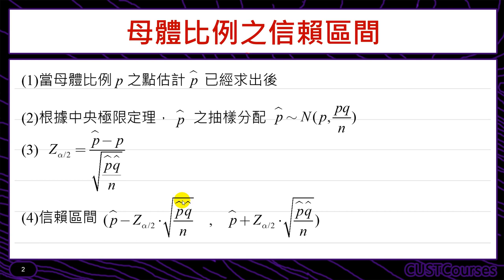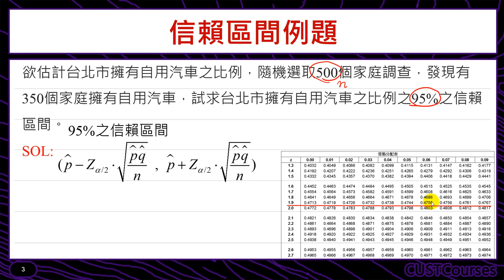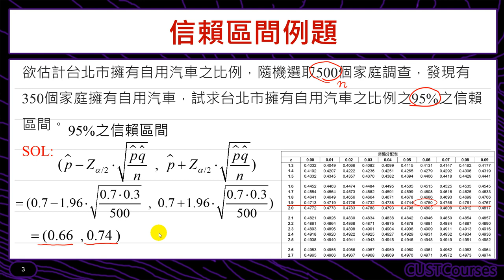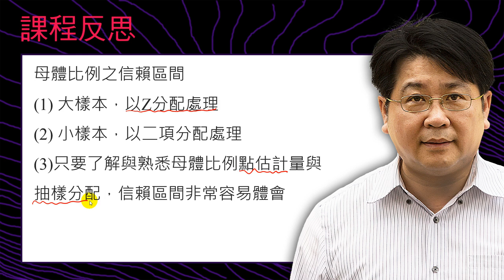母體比例之信賴區間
課程簡介：介紹母體比例區間估計的方法
課程難度：■■□□□
適合對象：修過統計學一的同學
授課教師：李柏堅
製作單位：中華科技大學 遠距教學組
製作人員：林文博